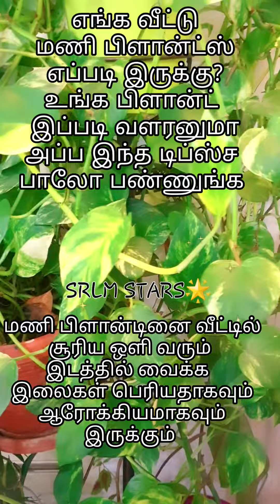Tips for Money plants|மணி பிளான்ட்ஸ் நல்லா வளர நச்சுன்னு நாலு டிப்ஸ் | 4 Tips for Money plant